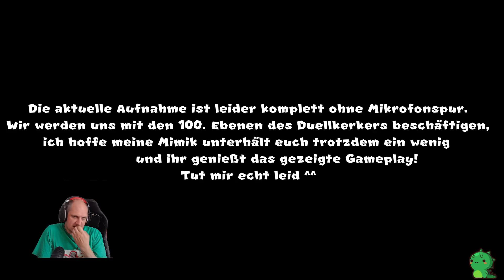[Switch] Paper Mario-Legende vom Äonentor #121 Epilog 07 Duellkerker Ebenen 100 (Kein Kommentar)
In der aktuellen Aufnahme (bis Folge 121) fehlt leider die Audiospur meines Mikrofons, hoffe ihr erfreut euch dennoch am Gameplay!

Das Switch Remaster des Gamecube RPG mit dem Papierklempner, jeden Donnerstag Live auf Twitch, neue Folgen täglich hier um 17 Uhr.